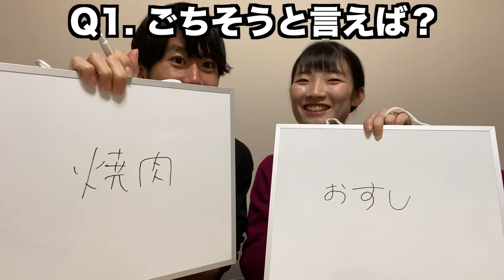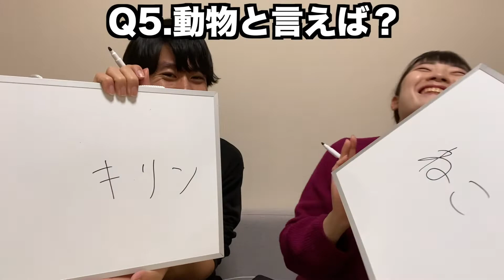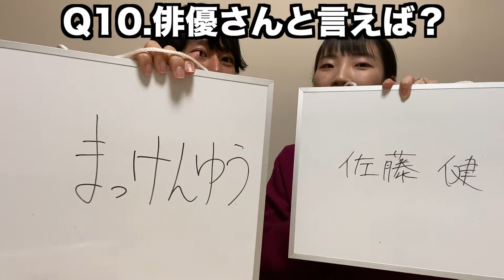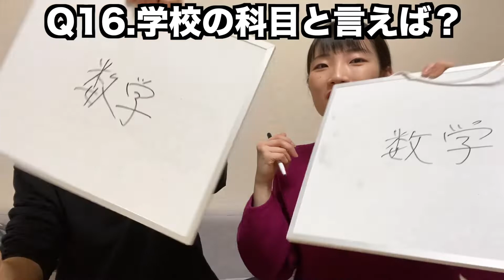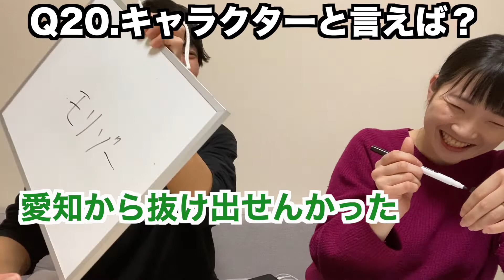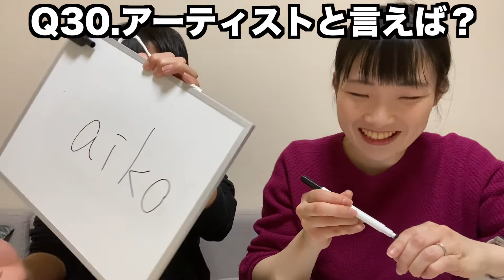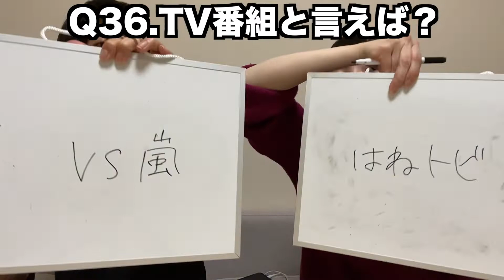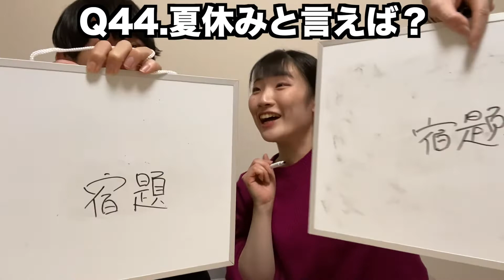夫婦で以心伝心ゲームしたら笑い止まらなかったw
こんにちは、ふせゆきです！
友達歴５年、カップル歴２年を経て、社会人１年目に結婚した夫婦です👫
共働き夫婦の参考になれたら嬉しいです！

２人で盛り上がるゲーム（以心伝心ゲーム）やってみました！
めちゃめちゃ楽しいので是非友達、恋人とやってみてください＼(^-^)／

共働き夫婦ならではの
・暮らしに役立つこと（同棲生活、節約、お金の管理、家具家電）
・2人で楽しめる企画、日常、旅行
理系大学院卒夫婦ならではの
・暮らしに役立つこと（心理学系、健康維持）
・勉強の方法
・大学生の過ごし方
毎週土曜日20時と気まぐれに1本、週2回配信します。
コメントたくさんお待ちしております(*^^*)

同棲・一人暮らしで最も買ってよかったもの✨

【ふせゆきの自己紹介】
✳︎ふせ（25歳）× ゆき（26歳）
✳︎京都🍵出身×和歌山🍊出身
✳︎賃貸 1LDK 2人暮らし ミニマリスト
✳︎大学院卒理系カップル
✳︎社会人1年目
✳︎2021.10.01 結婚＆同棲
✳︎趣味は写真と旅行